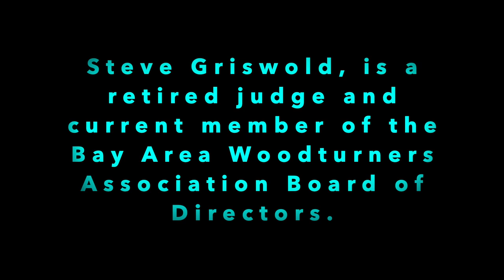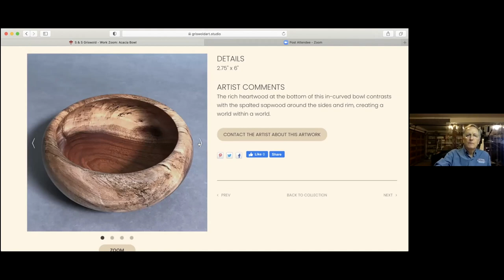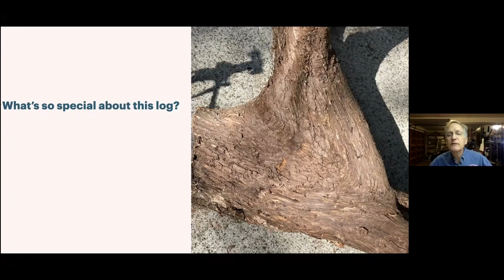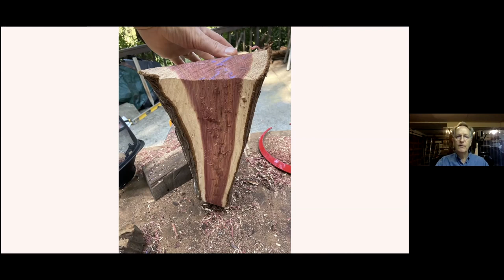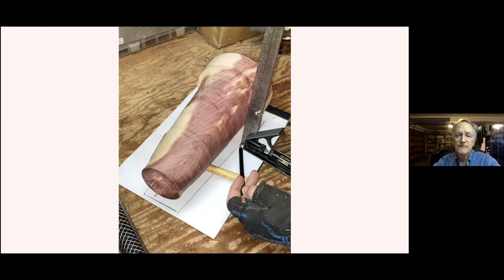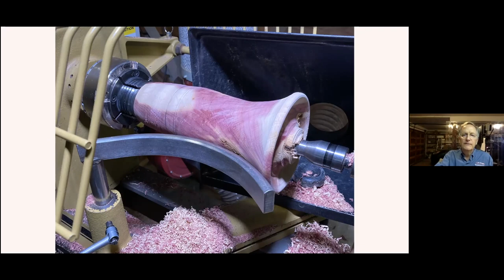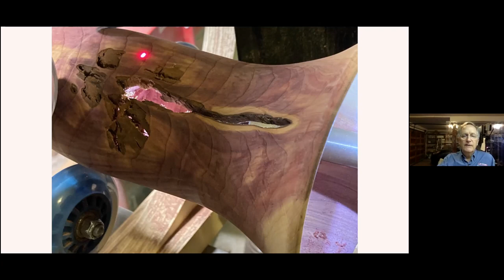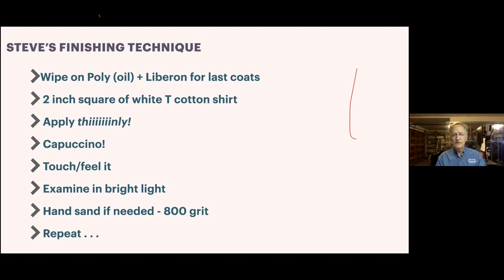Steve Griswold's Sawdust Session, Thursday, Sept. 24, 2020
This video is about Steve Griswold's Sawdust Session, Thursday, Sept. 24, 2020